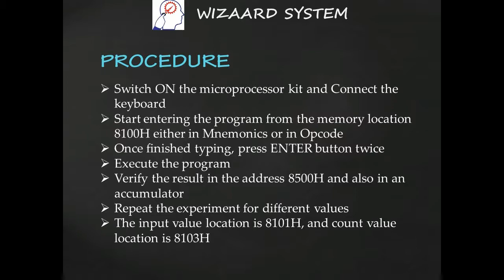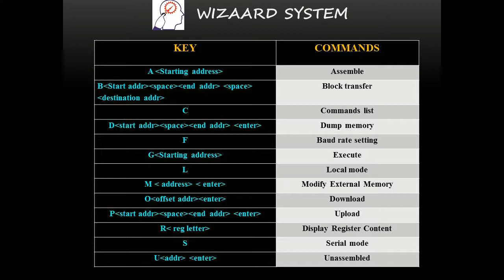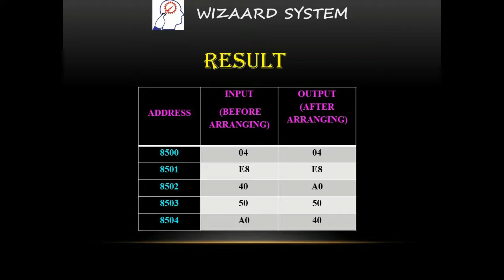WS-8085 Microprocessor Dev Kit - Experiment 5.10 ARRANGE NUMBERS IN DECENDING ORDER V 1.2-WIZAARD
DEAR ALL,
We have developed "WS-8085 MICRO PROCESSOR DEVELOPMENT BOARD” with LCD. It is an exclusive general-purpose development board for the 8085 family. It is a basic kit for anyone who wants to fully understand the micro processor working and develop products. The intention of the design is to endorse the engineers and students to exercise and explore the capabilities of 8085 microprocessor with many communication protocol ease. Our kit supports 8085 microprocessor from various providers. This unit has been carefully engineered and tested to provide superior performance. This board is easy-to-use, with the help of keyboard operation. This board is designed for studying the micro processor hardware and instruction coding. We can enter HEX code directly to the code memory and test the code with single step running, check the result of the operation with user registers. The kit also provides more devices interfacing, e.g. ADC, Traffic light, Programmable Port, serial port RS232, etc. Our 8085 Microprocessor Development Board gives clear hardware design idea about micro processor interfaces.
 Designed, manufacturing and Marketing by,
 Wizaard System 154-A,
 2nd Street (main), Gandhipuram,
 Coimbatore-641 012,
 WS-8085_V1.2 USER MANUAL
       TABLE OF CONTENTS
1  INTRODUCTION
1.1 WS-8085_V1.2KIT INTRODUCTION
1.2 WS-8085_V1.2KIT OVERVIEW
1.3 WS-8085_V1.2KIT SPECIFICATIONS
2 SYSTEM DESCRIPTION
2.1 HARDWARE
2.2 DEVICE MAPPING
2.3 CONNECTOR DETAILS
2.3.1 26 PIN FRC CONNECTOR
2.3.1 50 PIN FRC CONNECTOR
2.3.2 DB9 CONNECTOR
3 GUIDELINES FOR OPERATION
3.1 POWER ON
3.2 RESET BUTTON
3.3 ‘C’ (COMMAND MENU)
3.3.1 A (ASSEMBLE ENTRY)
3.3.2 B (BLOCK TRANSFER)
3.3.3 C (COMMAND LIST)
3.3.4 D (DUMP MEMORY)
3.3.5 F (BAUDRATE LIST)
3.3.6 G (EXECUTE)
3.3.7 L (LOCAL MODE)
3.3.8 M (MODIFY EXTERNAL MEMORY)
3.3.9 O (DOWNLOAD)
3.3.10   P (UPLOAD)
3.3.11   R (DISPLAY REGISTER CONTENT)
3.3.12   S (SERIAL MODE)
3.3.13   U (UNASSEMBLE ENTRY)
4 PROGRAMMING DETAILS
4.1 INTRODUCTION
4.2 REGISTERS
4.3 PROGRAMMING THE WS-8085 KIT
 5 MICROPROCESSOR PROGRAMMING USING 8085 KIT
5.1 ADDITION PROGRAM
5.1.1 ADDITION OF TWO 8 BIT NUMBERS
5.1.2   ADDITION OF TWO 16 BIT NUMBERS
5.2 SUBTRACTION PROGRAM
5.2.1 SUBTRACTION OF TWO 8 BIT NUMBERS
5.2.2   SUBTRACTION OF TWO 16 BIT NUMBERS
5.3 MULTIPLICATION PROGRAM
5.3.1 MULTIPLICATION OF TWO 8 BIT NUMBERS
5.3.2 MULTIPLICATION OF TWO 16 BIT NUMBERS
5.4     DIVISION PROGRAM
5.4.1 DIVISION OF TWO 8 BIT NUMBERS
5.4.2 DIVISION OF TWO 16 BIT NUMBERS
5.5 PROGRAM TO INCREMENT NUMBER
5.6 PROGRAM TO DECREM ENT NUMBER
5.7 PROGRAM TO FINDING MAXIMUM VALUE
5.8 PROGRAM TO FINDING MINIMUM VALUE
5.9  PROGRAMS TO ARRANGE NUMBERS IN ASCENDING ORDER
5.10  PROGRAMS TO ARRANGE NUMBERS IN DECENDING ORDER
5.11 PROGRAM TO ROTATE INSTRUCTIONS
5.12  PROGRAM TO CONVERT BCD TO HEX
5.13  PROGRAM TO CONVERT BCD TO ASCII
5.14  PROGRAM TO CONVERT HEX TO BCD
5.15  PROGRAM TO CONVERT HEX TO ASCII
5.16  PROGRAM TO CONVERT ASCII TO HEX
5.17  PROGRAM TO CONVERT ASCII TO BCD
5.18 TIMER SQUARE WAVE GENERATION
5.19    SERIAL COMMUNICATION WITH TWO KITS

Wizaard System 154-A,
 2nd Street(main), Gandhipuram ,
 Coimbatore-641 012,